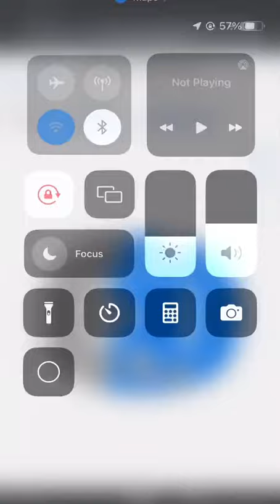Looking for Beyoncé Tickets? Come to Europe!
I've seen a lot of the girlies still scrambling for tickets, so I'll put you on.